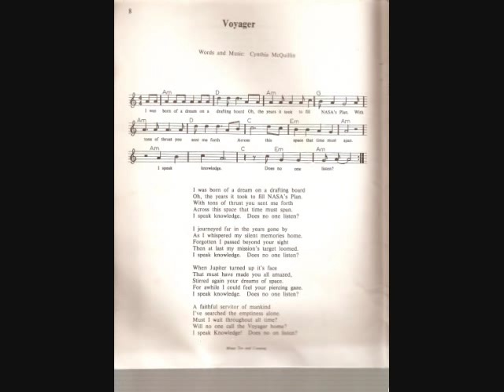Minus Ten and Counting 18 - Voyager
Joey Shoji
Catherine Cook